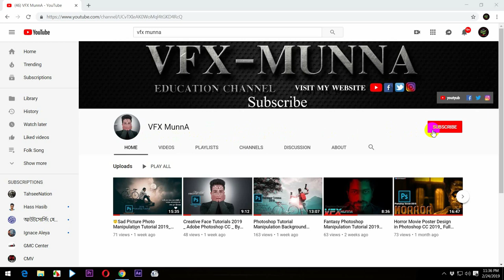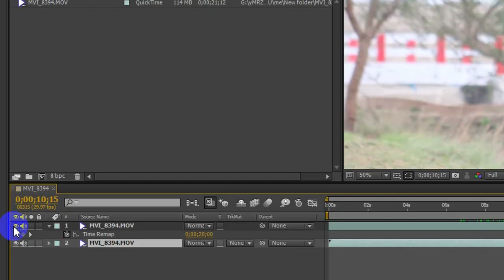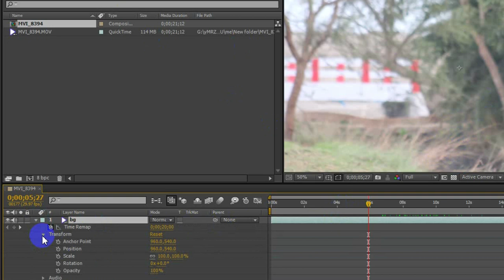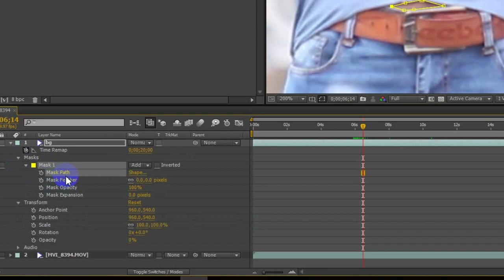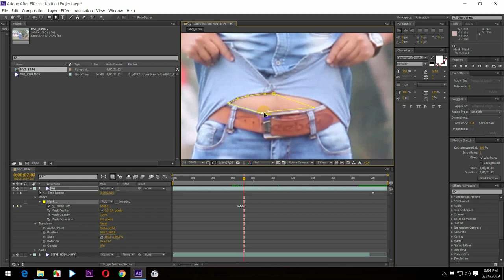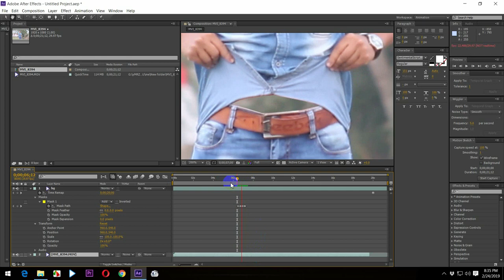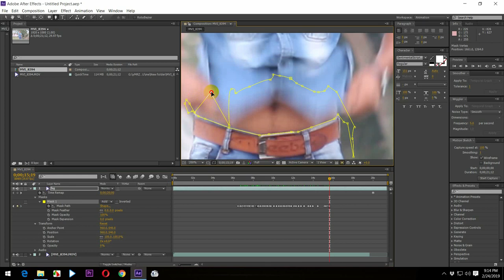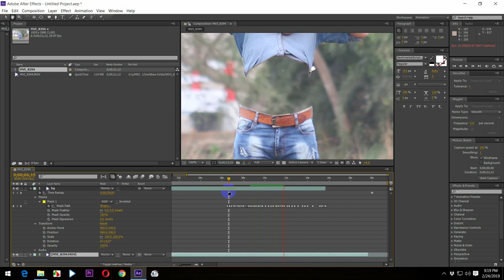After Effects Tutorial 2019 INVISIBLE MAN Effect Tutorial 2019 By VFX MunnA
Welcome to another INVISIBLE MAN Effect tutorial in After Effects. In this video I will show you how to create Creative Video manipulation. After Effects Tutorial - INVISIBLE MAN Effect Tutorial.